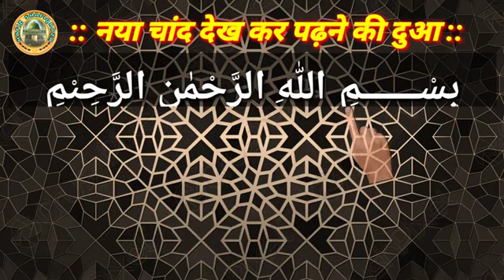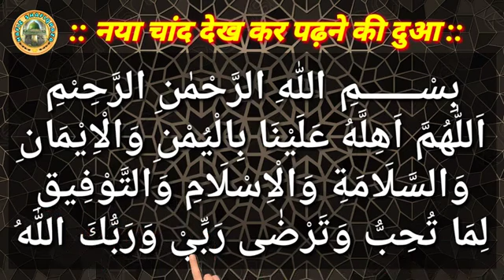रमज़ान का नया चांद 🌙देखने वकत की दुआ नया चांद देखे तो कौनसी दुआ पड़े नया चांद की दुआ और उसका तर्जुमा